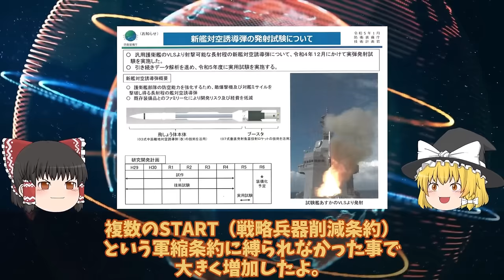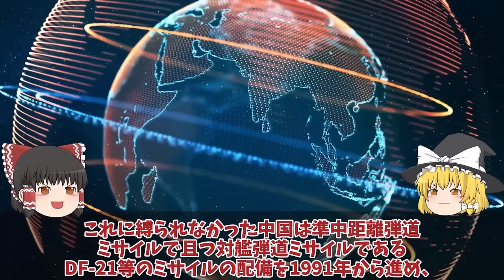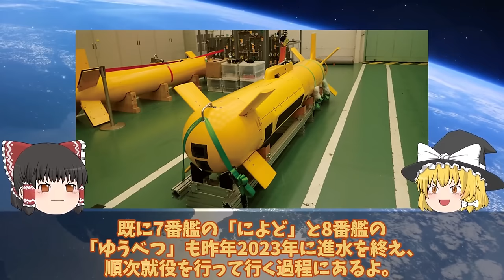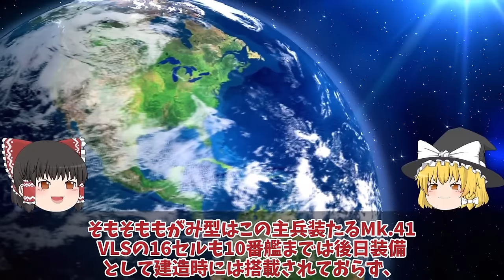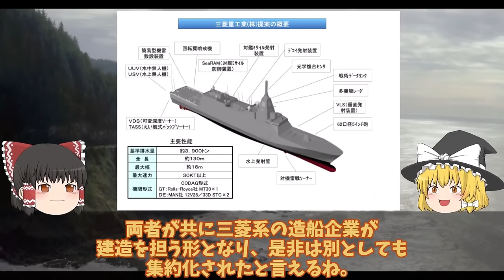【ゆっくり解説・軍事News】自衛隊最強スペシャル 防衛省ついに本気モード03式中SAM最強豪州にてミサイル発射性能確認【スペシャル・特集】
自衛隊最強スペシャル 防衛省ついに本気モード03式中SAM最強豪州にてミサイル発射性能確認【スペシャル・特集】

1防衛省ついに本気モード03式中SAM最強豪州にてミサイル発射性能確認か！海自秘密裏艦対空誘導弾A-SAM不安？

2防衛省ついに次期もがみ型イメージ図公開新型FFMは事実上FFGへ！ステルス性徹底追求でヤバイ空母キラーに大変革？

3中国（涙）米国も尖閣諸島についに動く日本政府も武器使用か！中国海警局に容認尖閣には？